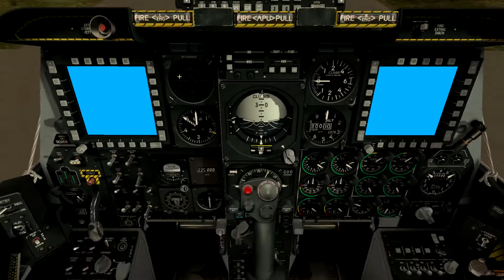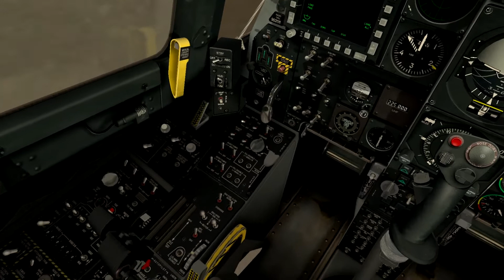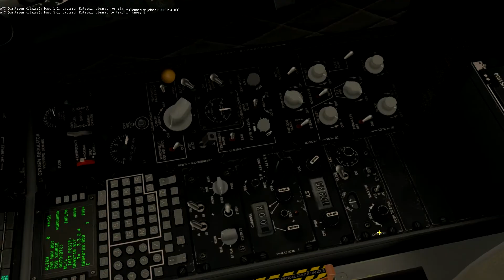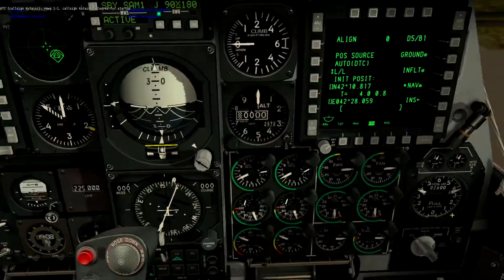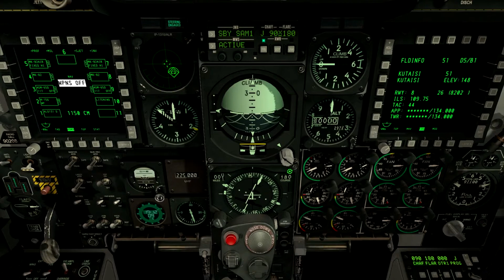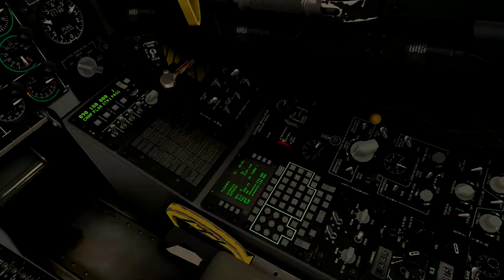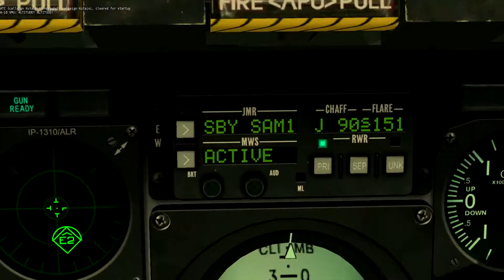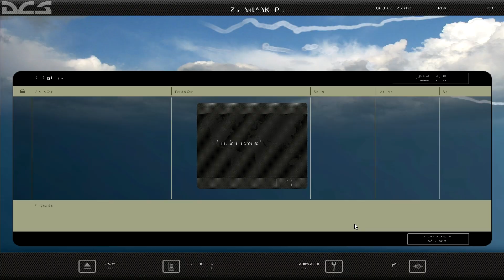FOB Vetka - AEF 161 Squadron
FOB Vetka footage and crash on attempted formation landing in crap weather conditions.